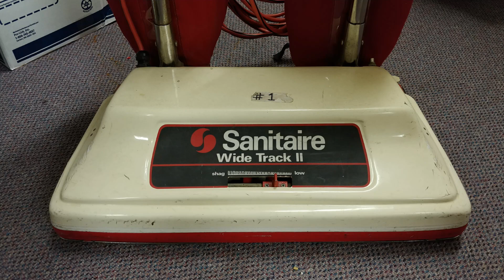Upcoming Refurb - The Double Sanitaire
Introducing the Sanitaire Widetrack SC24F. Next up for a refurbishment, it's a 12 Amp commercial monster!